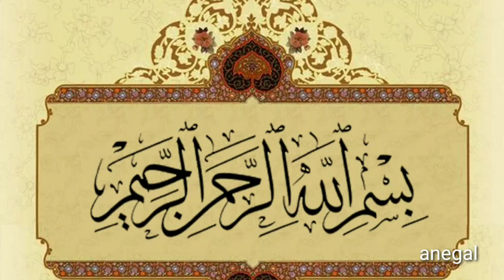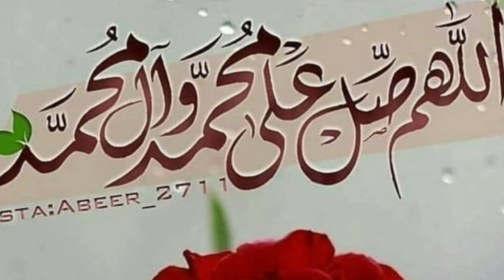دكتور محمد الفايد نظام غذائي